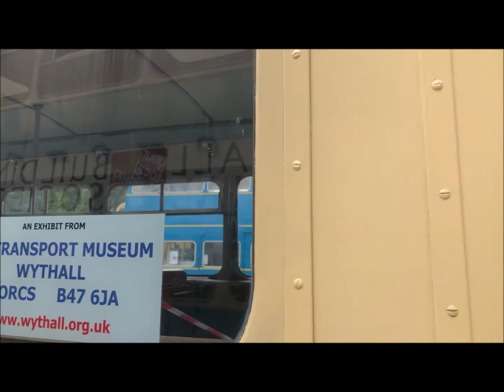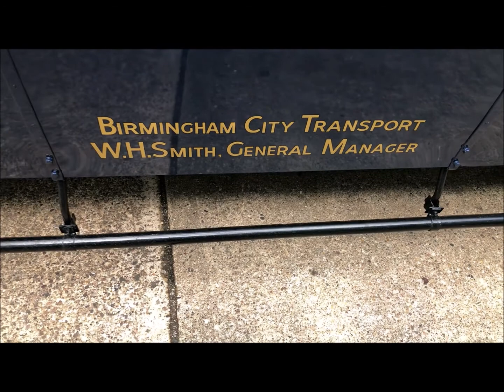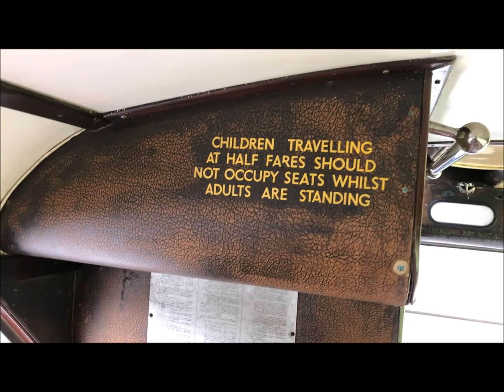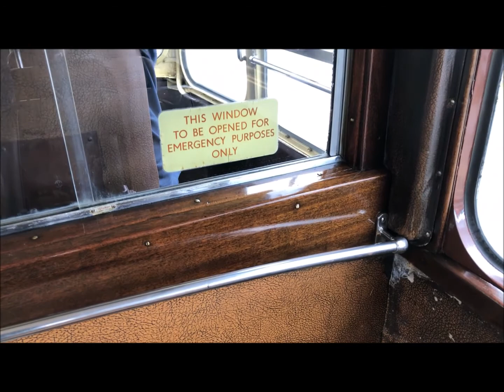JOJ 707 - City Tour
This a ex-Birmingham Corporation Daimler JOJ 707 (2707) which is preserved at the Transport Museum Wythall.